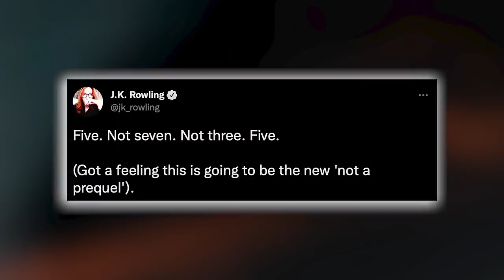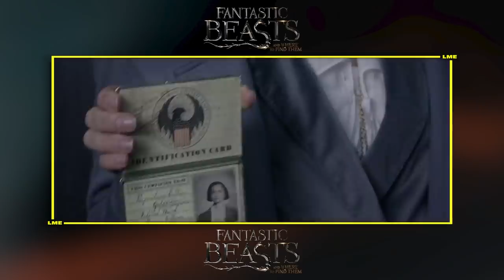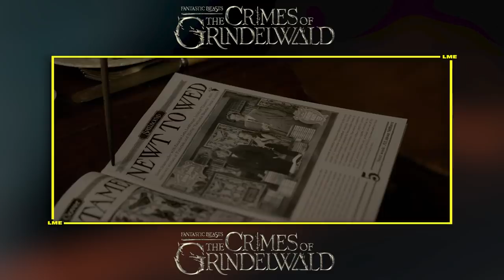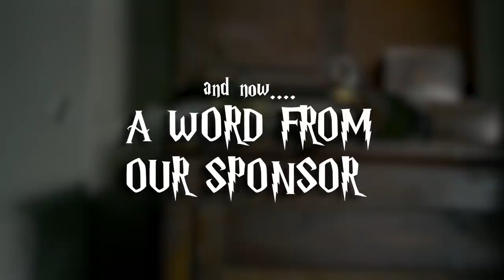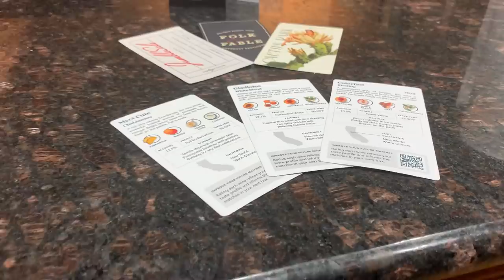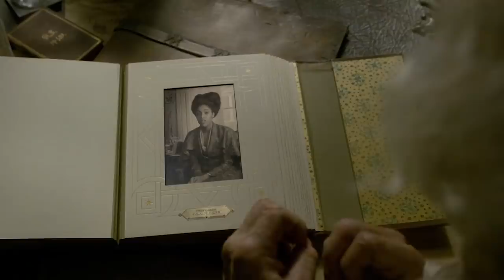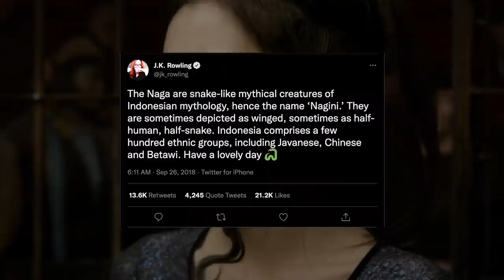The Secrets of Dumbledore - Let Me Explain Fantastic Beasts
for $55 plus taxes. Bright Cellars is the monthly wine club that matches you with wine that you’ll love. Get started by taking the taste palate quiz to see your personalized matches.

0:00 - Previously On
6:05 - Secrets of Dumbledore Explained

Fantastic Beasts: The Secrets of Dumbledore (2022)
DIRECTOR: David Yates
WRITERS: J.K. Rowling, Steve Kloves
STARRING: Jude Law, Mads Mikkelsen, Eddie Redmayne, Dan Fogler, Ezra Miller, Jessica Williams, Alison Sudol, Victoria Yeates, Callum Turner